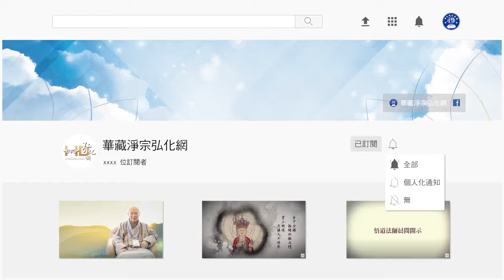法音普薰集（閩南語配音）186 善護「身口意」三業